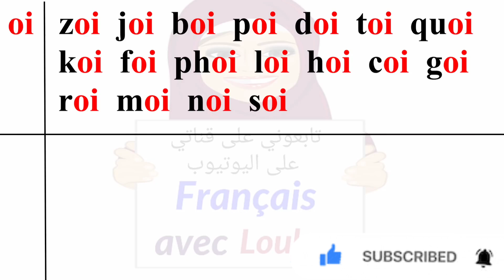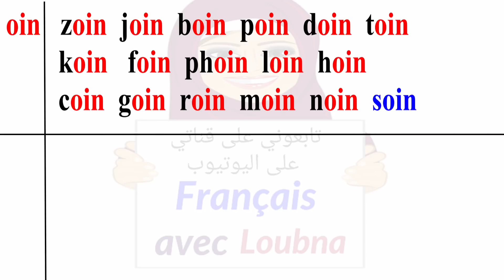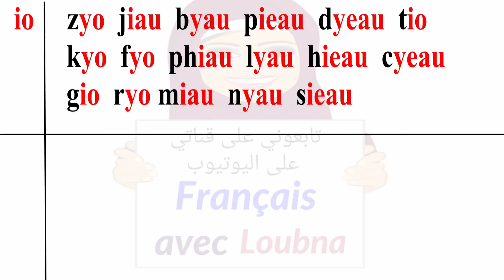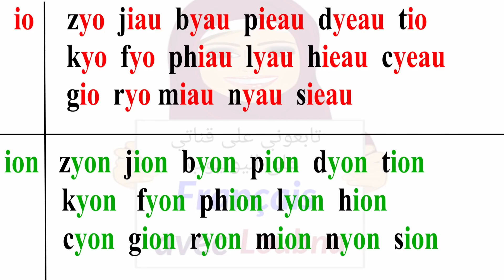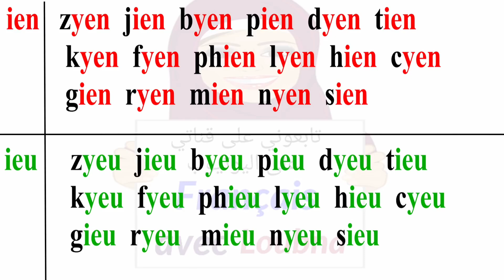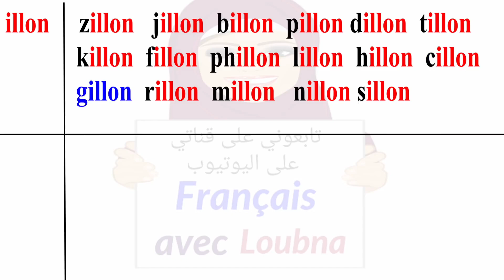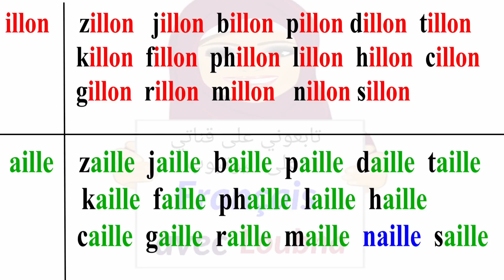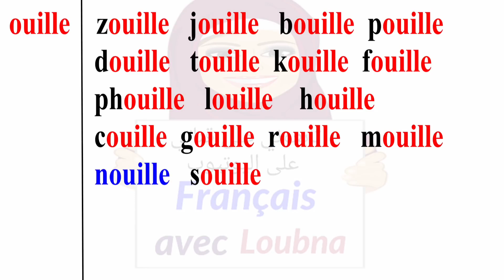جميع الحروف المتحركة : les voyelles (2)